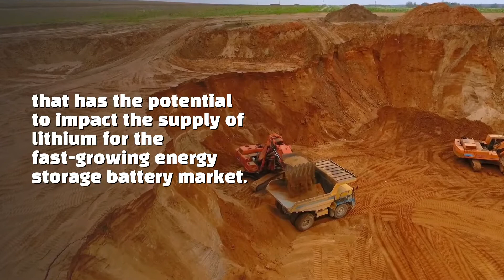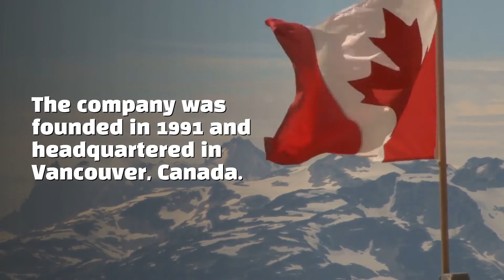Cypress Development Corp (CYP.VN) - TSXV Industrial Metals Minerals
Cypress Development Corp is a Canadian exploration company. It is principally engaged in the acquisition, exploration, and evaluation of resource properties. The company holds an interest in Clayton Valley Lithium Project and Gunman Zinc / Silver Project which are located in Nevada. The company operates through a single segment being The Acquisition and exploration of mineral properties.